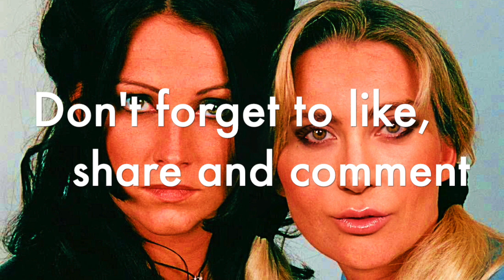Ace Of Base vs Lady Gaga Never Gonna Say I'm Alejandro Stiltje's 'Not Your Babe' Mashup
musica,
musica cristiana,
musica para dormir,
music video,
music freaks,
musica romantica,
music for sleep,
music 2022,
music 2021,
music city open disc golf 2022,
music amharic,
music and movement for preschool,
music al,
music awards,
music and lyrics,
music anime,
a musical something rotten,
a musical,
b music videos,
b music box competition,
b music channel,
b music dj,
music core,
music codes for roblox,
music clean,
music country,
music city miracle,
music city open,
music codes,
c music south,
c music professional library,
c music channel,
c music video,
c music tv,
music dance,
music dogs,
music documentary,
music download,
music drawing,
music dj,
music download app,
music disc reaction,
d music life spiritbox,
music ethiopia,
music english,
music encanto,
music ethiopia 2021,
music evolution,
music eritrean,
music edits,
music eminem,
e music video,
e music 24,
e musical note,
e music bd,
emusic live,
e musica,
e music production,
e music piano,
f music note,
f music note sound,
f music present,
f music20,
f music channel,
f music series,
f music video,
s music life,
music gospel,
music game,
music gaan,
music gym,
music gacha life,
music genres,
music gospel songs,
music girls,
g music company,
g music bd,
g music tuni,
g music song,
g music incredibox,
g music note,
g music aashiq naam,
music hits,
music hangout,
music hip hop,
music hindi,
music haitian,
music happy,
music history,
music help you sleep,
hd music,
h music juice wrld,
h music media,
h music juice wrld unreleased,
hm music official,
hd music video,
sh music production,
hd music song,
music is win,
music instrumental,
music ids for roblox,
music id,
music industry,
music in english,
music in spanish,
music is the answer,
i music video,
i musica,
i music free,
i musici,
i music song,
i music entertainment,
i music phase 2,
i music len boogsie sharpe,
music jazz,
music juice wrld,
music justin bieber,
music jojo,
music japanese,
music jesus,
music jamaica,
music joker,
j music ensemble,
j music ensemble persona 5,
j music ensemble simple and clean,
j music ensemble tank,
j music ensemble tekken,
j music ensemble jazz nyc,
j music ensemble chrono trigger,
j music video,
music kids,
music kids club,
music karaoke,
music kids dance,
music kidz bop,
music khmer,
music kpop,
music kabyle,
k music bd,
k music video,
k music and black woman,
k music sweet,
k music awards,
ks music studio,
k music king,
k music song,
music lyrics,
music love,
music live,
music love song,
music list,
music lab,
music lover,
music lofi,
l music death note,
l music 10 hours,
l music 1 hour,
l music fortnite,
ipl music remix,
ipl music piano,
l music for studying,
l music video,
music man,
music mix,
music music,
music make you lose control,
music man theme,
music man matpat,
music man fnaf,
music madonna,
m music net,
m music production,
m music official,
m music speaker,
m music videos,
m music 420,
m music plus,
music new,
music no copyright,
music notes,
music nyarwanda,
music nft,
music nightcore,
music nigeria,
music no words,
n music center,
n music pokemon,
n music box,
n music centre,
n music video,
n music creation,
n music plus,
n music studio,
music of the night,
music of memes,
music of twitch 2021,
music of the night karaoke,
music oromo,
music of my heart,
o music choir,
o music lowell mason,
o music david brunner,
o music video,
o music cirque du soleil,
o music plus,
o music thou most lovely art,
o music brunner,
music production,
music playlist 2022,
music pop,
music piano,
music producer,
music playlist 2021,
music player,
p music meme,
p music rimworld,
p music video,
p music ost,
ps music series,
p music room,
p music official,
p music mario,
music quiz,
music quest royale high,
music queen,
music quotes,
music qiiro leh,
music quiet,
music queen naija,
music quest 2k22,
q music video,
q music box,
q music artist,
q music lesson,
q musician,
q music jingles,
q music kurulus osman,
q music hd,
music reaction,
music rap,
music relax,
music remix,
music reaction videos,
music rock,
music romantic,
music review,
rr music,
r music production,
r music box,
r music ayub bachchu,
r music bd,
r music video,
r music production 2.0,
r music center,
music sounds better with you,
mus